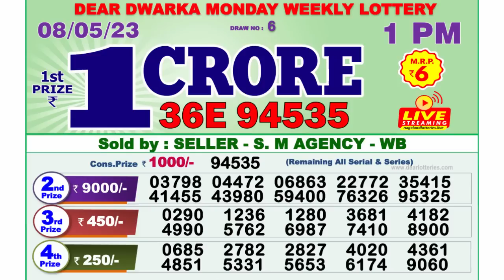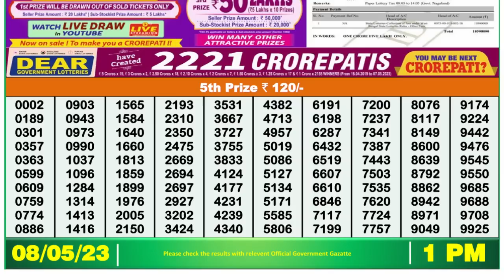🔴 Lottery Sambad Live 01:00pm 08/05/2023 Morning Nagaland State Dear Lottery Result Pdf Download